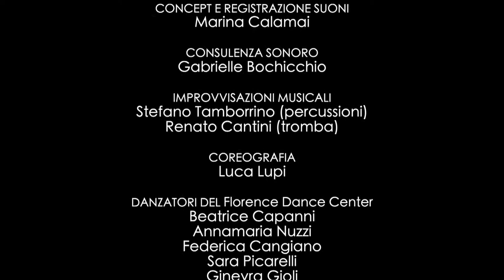Rinascenza - Strumenti & Strumenti - Inverno Fiorentino - Florence Dance Festival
Il Florence Dance Performing Arts Festival presenta |

Con il progetto ¨Rinascenza - la bellezza dell’arte & risveglio dei sensi ¨  il FDF ha portato in scena nel mese di Ottobre questo spettacolo nel Chiostro Grande di Santa Maria Novella permettendo ai cittadini, turisti e altri visitatori di scoprire e sfruttare questo meraviglioso luogo cardine del centro cittadino. Un’unione tra arte e sensi che porta lo spettatore all’interno di un universo di nuove scoperte, in un bellissimo luogo creando un’esperienza unica che rimarrà con il pubblico per sempre.

Una performance multisensoriale sonora, olfattiva e visiva prende vita tra improvvisazioni musicali e movimenti dei danzatori che interagiscono in un tutt’uno con l’anima di 9 botteghe artigiane, regalando un vissuto pulsante di queste realtà.

Credits
da Apologia della Creatività di Marina Calamai

Concept e registrazione suoni - Marina Calamai
Consulenza sonora - Gabriele Bochicchio
Improvvisazioni musicali - Stefano Tamborrino (percussioni) e Renato Cantini (tromba)
Coreografia - Luca Lupi
Danzatori del Florence Dance Center - Beatrice Capanni, Annamaria Nuzzi, Federica Cangiano, Sara Picarelli, Ginevra Gioli, Giulia Fulchini

DI-DA| digital dance.
Florence Dance Festival